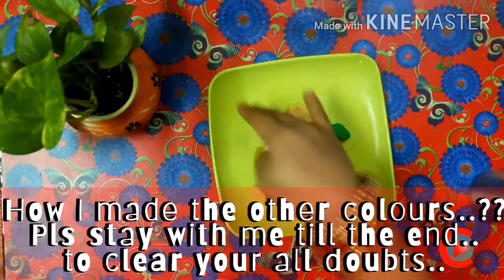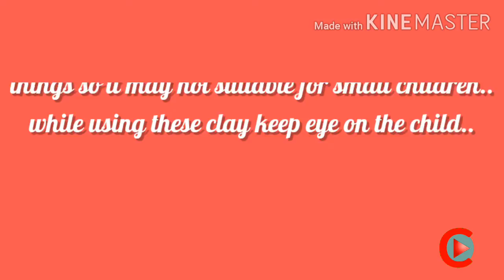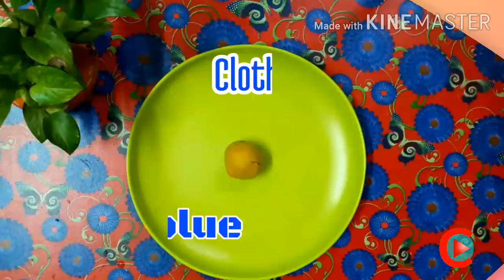How to make PlayDoh without any harsh chemicals and without food colour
Hi friends 🖑
💖CreaTV The art of learning💖
I upload new videos twice a week...
New video on every ♧Wednesday and ♧Sunday...
In this video I will show you Howto make colorful play doh .This

WARNING
🚫Use it only in dry conditions not in rainy ☔ days🚫
If you want us to make a video related to art🖌, craft✂ and diy🛠.
TIME STAMPS
0:00 Hi friends
0:13 How to make it

Color clay with natural things
0:27 beetroot plant
0:55 tumeric 🌿
1:35 coffee ☕
2:13 Carbon black 🔥

2:43 How to store the clay  📦

Making some objects
3:00 making a mushroom 🍄
3:15 making a emoji 😍
3:34 making a unicorn 🦄

5:01 Testing the clay 🧪
5:35 instructions for care of finished product

5:52 Bonus 🎁🎁🎁

7:12 all colours 🎨
Other clay making videos
| Home made air dry clay
| Make clay with waste paper